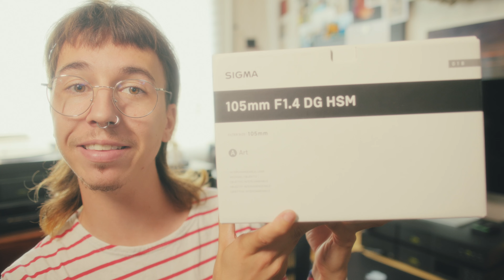Cet objectif est énorme, j'en reviens pas...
Bonsoir !

Ici on apprécie les gros calibres.

Merci, Gabriel.